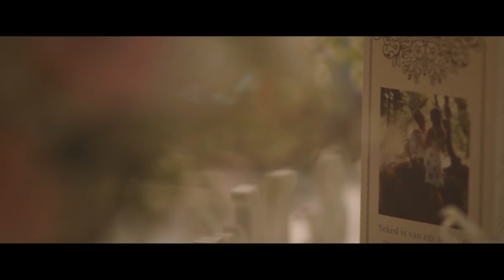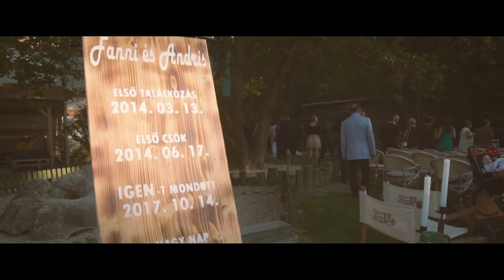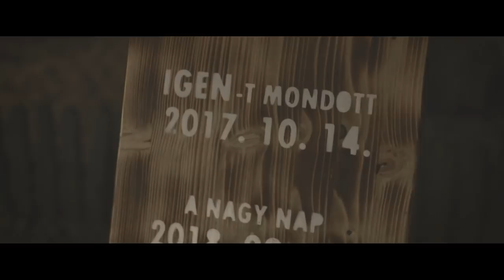Fanni & András esküvő